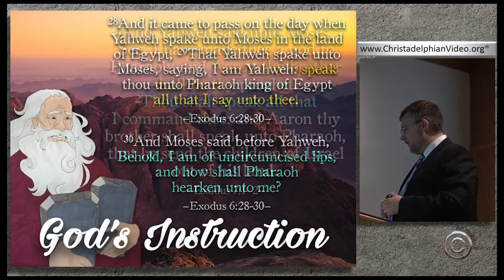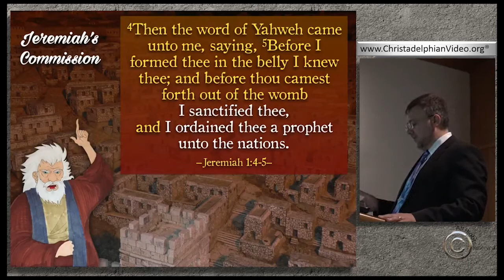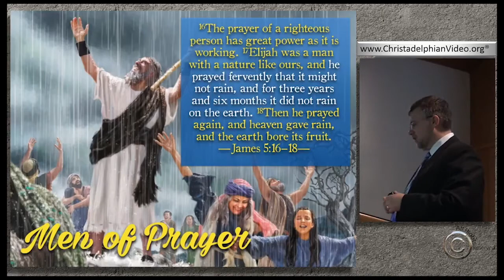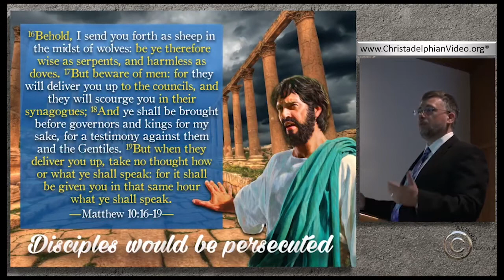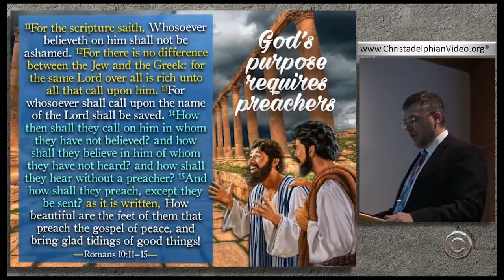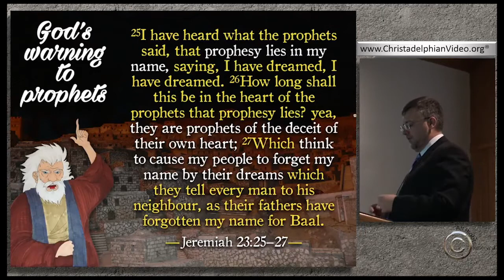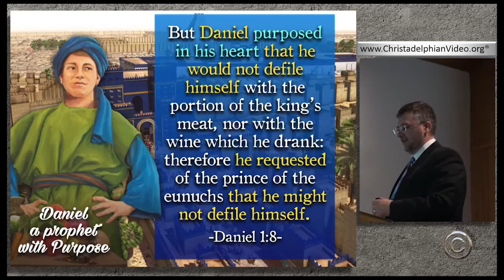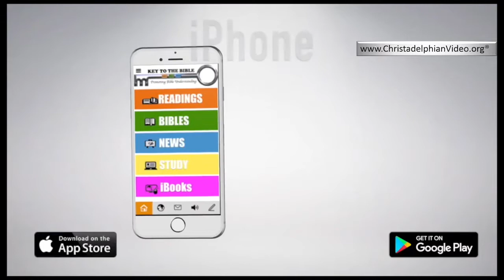Training to become Kings and Priests: Study 4 'God's Instruction for Prophets'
Christadelphianvideo Bibletruthandprophecy christadelphianstalk Christadelphians Christadelphian This excellent study series was given by Bro Jonathan Bowen at Pittsburgh in 2017.
Revelation 5:9-10 (KJV) And they sung a new song, saying, Thou art worthy to take the book, and to open the seals thereof: for thou wast slain, and hast redeemed us to God by thy blood out of every kindred, and tongue, and people, and nation; 10 And hast made us unto our God kings and priests: and we shall reign on the earth.